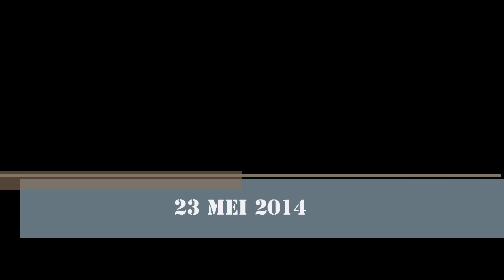Habib Najmuddin bin Othman al-Khered :: KISAH ABU NAWAS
Bila dengar ni, teringat dengan set induksi :) Kisah seorang yang bijaksana.

Kamek Berselawat
23 Mei 2014
Stadium Perpaduan Kuching